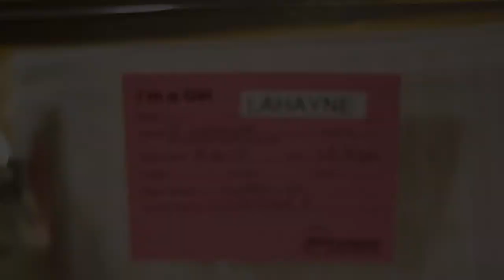Sadelle Rose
Introducing Sadelle Rose, 8/16/17